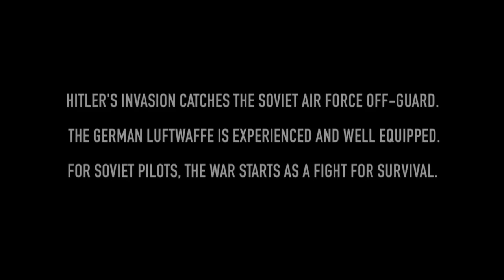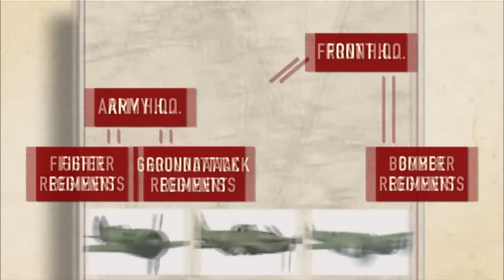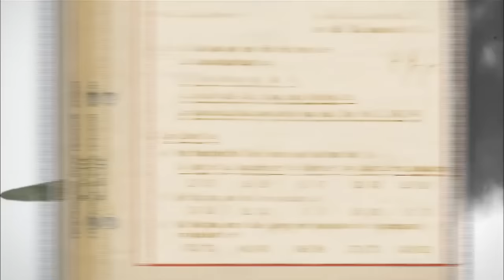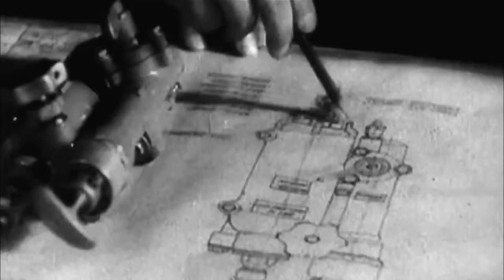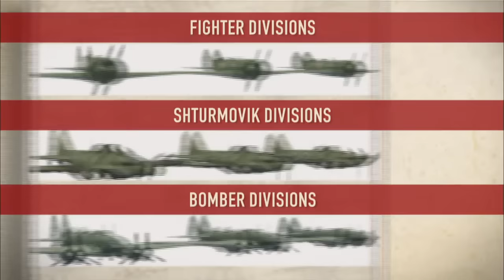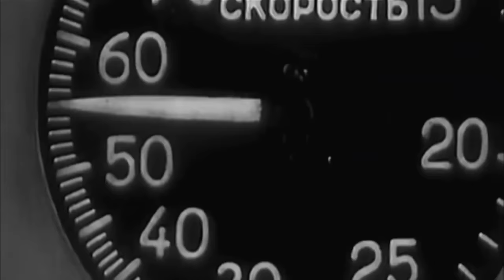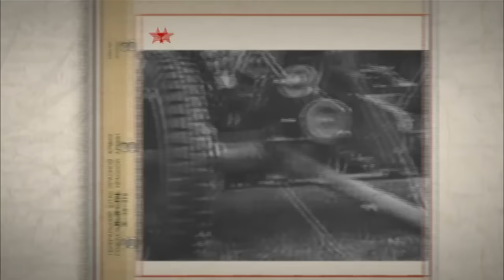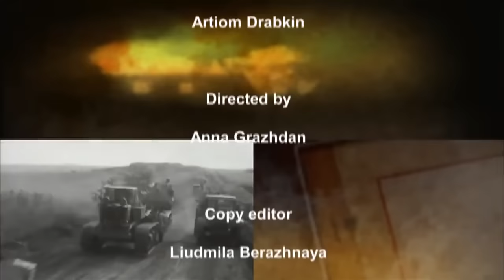Soviet Storm. WW2 in the East - War in the Air. Episode 12. StarMedia. Babich-Design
The Soviet Air Force was nearly wiped out in the first days of the German attack of the Soviet Union. But thanks to the courage of its aircrews and brilliant new aircraft designs, it began to fight back, and by 1944 dominated the skies over the Eastern Front.

Type: historical reenactment
Genre: docudrama
Year of production: 2011
Number of episodes: 18
Directed by: Anna Grazhdan
Written by: Artem Drabkin, Aleksey Isaev
Production designer: Valeriy Babich